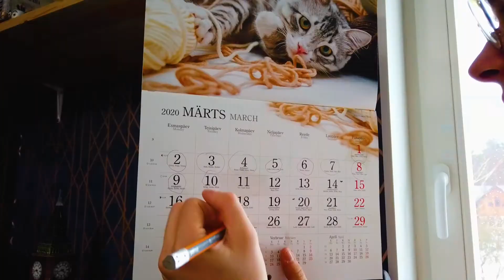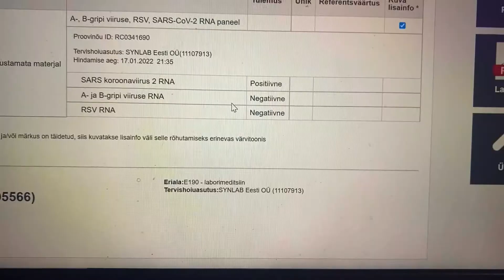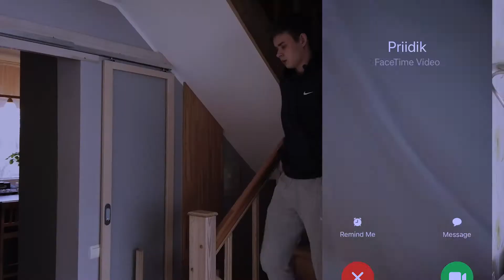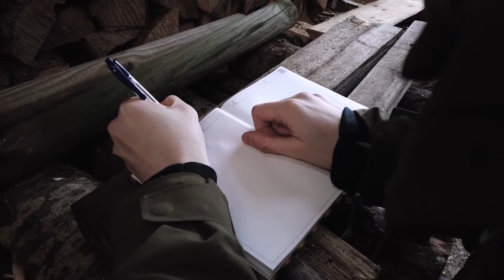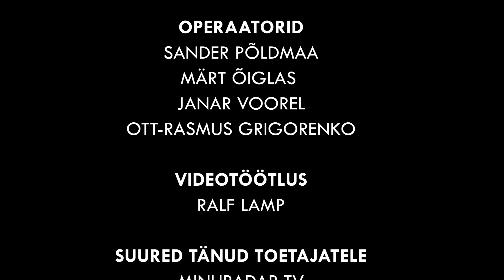RESTART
"Restart" on Polütehnikumi filmikonkursi raames valminud mängufilm mille tegid valmis meie kooli õpilased: Ralf Lamp, Märt Õiglas, Sander Põldmaa ja Erko Puskar.

Filmi valmimisele aitasid suuresti kaasa ka:
MHK disain

NB! kõik filmis toimuv on näitlemine ning stseenides on kasutatud ohutuid rekvisiite (sh. relv-airsoft; pitsis-vesi)